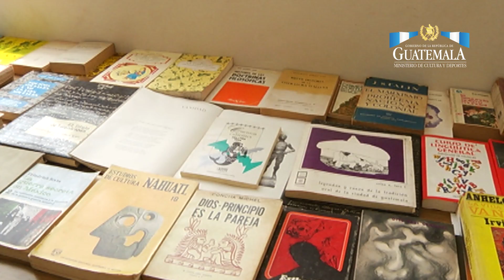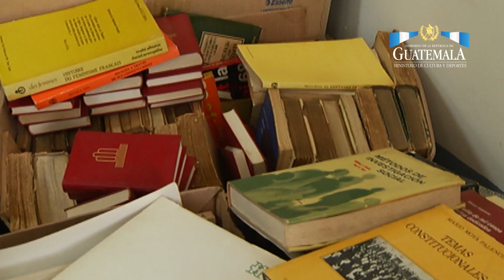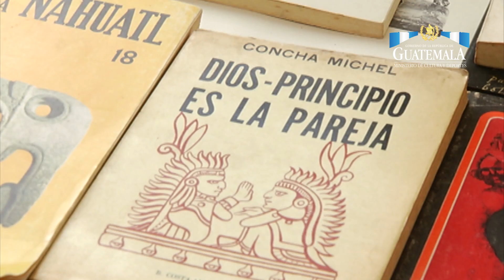Colección de libros de Alaíde Foppa enriquece a la Biblioteca Nacional “Luis Cardoza y Aragón”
Como “un hermoso gesto de reconciliación” calificó el Ministro de Cultura y Deportes José Luis Chea Urruela la donación de la colección de libros de Alaíde Foppa a la Biblioteca Nacional “Luis Cardoza y Aragón”. Los encargados de realizar la entrega  de los 8,500 ejemplares fueron los hijos de la escritora y periodista, desaparecida en 1980, Julio y Silvia Solórzano Foppa.